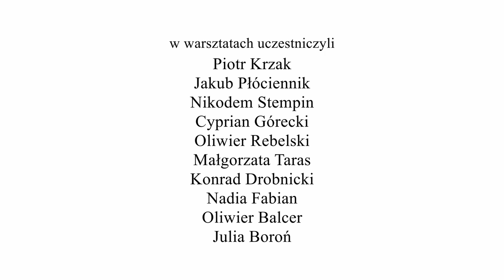Irena Sadek - Moja koleżanka ze szkoły Helga